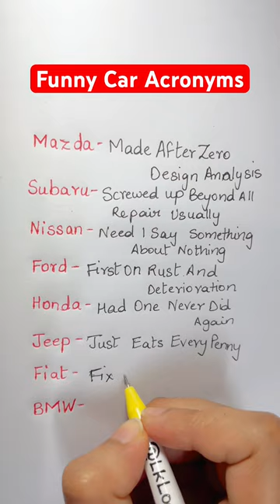Funny Car Acronyms